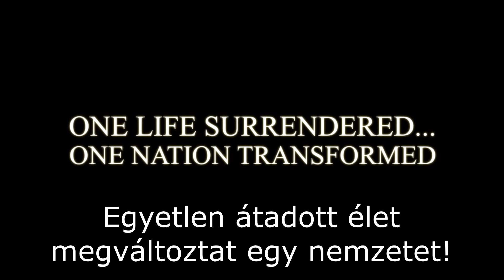Heidi Baker "Akiket Szorongat a SZERETET" Filmelőzetes (HUN)